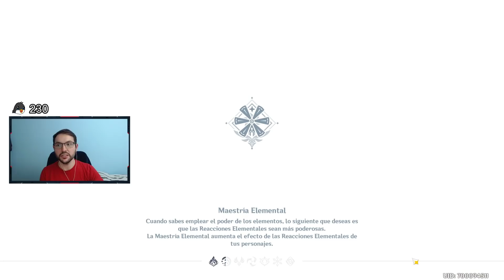GANYU DPS 😎 Primeras Impresiones ||【Genshin Impact】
Primeras impresiones de Ganyu como DPS.